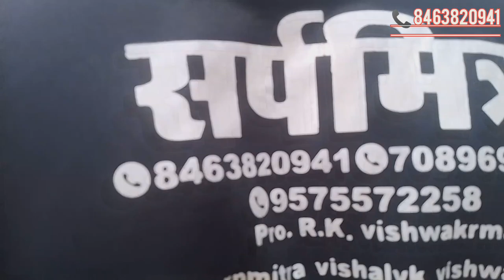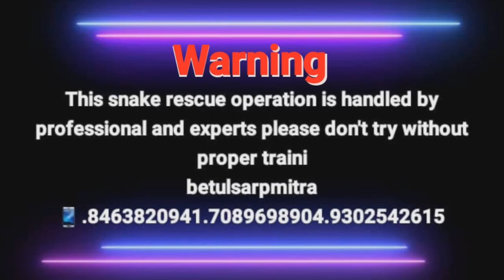बैतूल वनविद्यालय नर्सरी में सफाई करते हुए सफाई कर्मियों को दिखा बहुत ही विशालकाय शक्तिशाली अजगर साप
बर्मीज पाइथन अजगर बड़े अवरोधक होते हैं जिनकी लंबाई 20 फीट से अधिक हो सकती है हालांकि वह जहरीले नहीं होते हैं मगर जिस जगह पर काट दे वहां से मांस निकाल लेते हैं व्यस्क होने पर वह लगभग सभी देसी सांपों से बड़े होते हैं विशिष्ट बर्मी भूरे रंग के होते हैं और उनकी पीठ और किनारों पर काले धब्बे होते हैं वह धब्बे उनकी एक पहचान है जब भी बर्मी पाइथन अटैक के मूड में होते हैं तब वह एस का आकार बनाते हैं और वह शिकार को अटैक करने के लिए 5 फीट तक जंप मार सकते और वह अपने शिकार को  पचाने के लिए झाड़ में लिपट जाते हैं  🙏 हर  जीव पर्यावरण मित्र हैं और जीव को मारना कानूनन जुर्म है पर्यावरण मित्रों को बचाना हमारा कर्तव्य है इस कर्तव्य में आप हमारा साथ दीजिए और इस सेवा को आगे बढ़ाइए 🙏 आपने आपका कीमती वक्त हमें दिया उसके लिए हमारी टीम आपका बहुत-बहुत धन्यवाद करती हैं 🙏🙏और आशा करते हैं इस काम में आप हमारी मदद करेंगे और इस वीडियो को ज्यादा से ज्यादा शेयर करेंगे 🙏जय श्री महाकाल 🚩🚩🙏📱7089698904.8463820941.